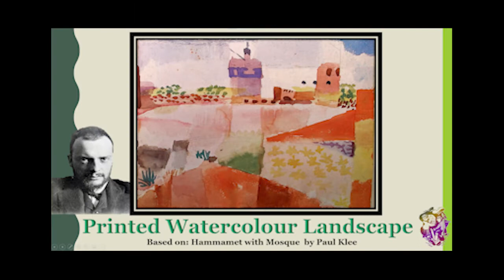Paul Klee Landscape Printmaking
Using polyprinting technique and watercolour pens to create a simple printed landscape in the style of Paul Klee. This video clip is part of the Art Academy Scheme of Work for Art and Design.